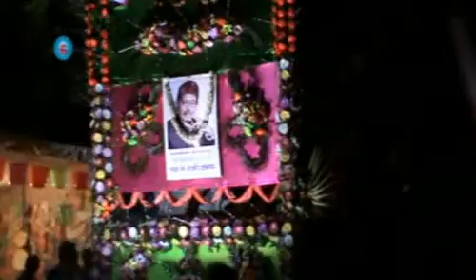Immersion Procession of Jagadhatri Mata at Chandernagore 2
It is second in the series of video clips showing Immersion Procession of Jagadhatri Mata in Chandernagore, dist. Hooghly, West Bengal.